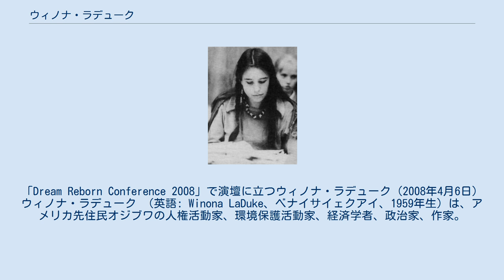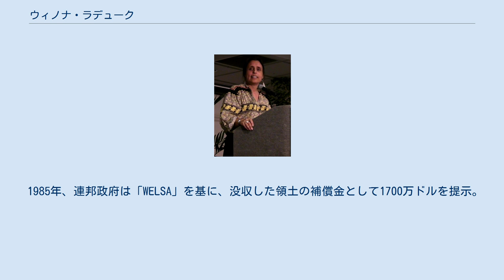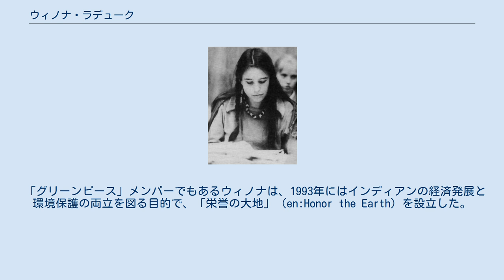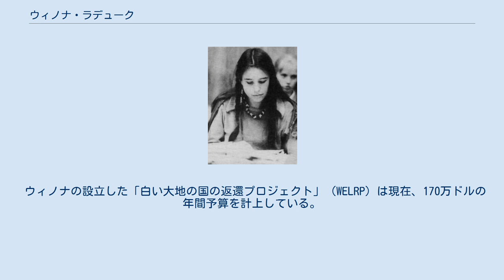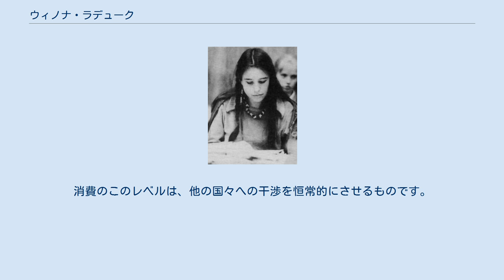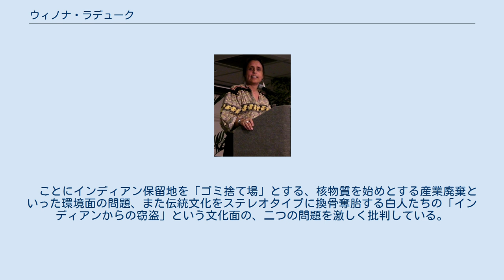ウィノナ・ラデューク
「Dream Reborn Conference 2008」で演壇に立つウィノナ・ラデューク（2008年4月6日） ウィノナ・ラデューク （英語: Winona LaDuke、ベナイサイェクアイ、1959年生）は、アメリカ先住民オジブワの人権活動家、環境保護活動家、経済学者、政治家、作家。
 先住民の土地の回復と保護、持続可能な開発に関する研究と活動で知られ、また1996年と2000年、アメリカ緑の党の大統領候補ラルフ・ネーダーの副大統領候補として出馬した。
 またダコタ・アクセス・パイプラインの抗議で積極的な役割を果たしている先住民環境擁護団体 Honor the Earth のエグゼクティブディレクターでもある。
 ウィノナ・ラデューク は、1959年にロサンゼルスにおいて、オジブワ族の父親ヴィンセント・ラデュークと、ロシア系ユダヤ人の母親ベティ・バーンスタインの間に生まれた。
 1950年代中頃、オジブワ族権利運動家だった父親のヴィンセント（1929年－1992年）は、ミネソタ州の「白い大地インディアン保留地」の部族会議の腐敗ぶりに憤慨し、部族の窮状を合衆国政府に訴えるため、単身ヒッチハイクでワシントンD.C.に向かった。
　彼の母族であるオジブワ族の「白い大地」のバンドが1867年に連邦政府とインディアン条約を結んだ際に3387㎢あった領土（保留地）は、百年足らずの間にその9割強の土地を白人に奪われ、縮小した領土での生活は貧窮し、当時、部族民の失業率は80%を超えていた。
連邦の傀儡に過ぎない部族政府は、部族のためにまったく役立たなかった。
ヴィンセントは早くから権利運動に目覚め、部族会議でこれを激しく非難したのは15歳の時だった。
 彼はその途上で、ロシア系ユダヤ人のベティ・バーンスタインと出会った。
二人は1958年に「白い大地インディアン保留地」で結婚し、ロサンゼルスへと移った。
ヴィンセントはハリウッドの西部劇映画のエキストラとして働き、落馬スタントの名人として知られるようになった。
一年後の1959年に一人娘「ベナイサイェクアイ」（サンダーバード）こと、ウィノナが生まれた。
父親の賃金は安く、母親は美術教師となるため働きながら学校に通っていた。
「当時の目標はただ生き残ることでした」とウィノナは回想している。
 1964年、両親が離婚し、母親ベティは南オレゴン大学の美術講師の職を得て、オレゴン州境のアッシュランドに5歳のウィノナと共に引っ越した。
ベティは再婚し、学問仲間と中流家庭を持つことが出来た。
当時を知るウィノナの友人たちは、「彼女が学校よりも、裁縫や物を作るほうが好きで、物静かで好奇心旺盛な少女だった」と述懐している。
しかしこの「礼儀正しく物静か」という態度は、インディアンとユダヤ人の混血である彼女に対する人種差別に対する彼女なりの処方でもあった。
ウィノナは地区のジュニア及びシニアのプロムには決して招かれなかった。
母親ベティは娘に行動主義を教えた。
インディアン活動家としての精神を育まれたウィノナは、当時拡大していたインディアンの権利運動「レッド・パワー」に早くからその身を投じることとなった。
 欧州講演中のウィノナ・ラデューク（1970年代） 1974年、15歳のウィノナは「アメリカインディアン運動」（AIM）の、ローレライ・デコラ・ミーンズ、マドンナ・サンダーホーク、フィリス・ヤング、ジャネット・マクラウドら女性運動家らと共に、インディアン女性の権利運動団体「すべての赤い国の女たち」（WARN）の発起人となった。
 また、同年6月の「国際インディアン条約会議」（IITC）創設にも参加。
「IITC」は、国際連合経済社会理事会が非政府組織（NGO）と認めた最初のインディアン団体となった。
 1977年、高校生時代に弁論大会でチーム優勝したウィノナはハーバード大学にスカウトされ、同校に進んだ。
ここでウィノナは、チェロキー族の活動家ジミー・ダーラムと出会い、アメリカインディアンが直面する環境問題に取り組み始めた。
 同年、ジムの手引きでウィノナは「IITC」代表団の一人として、スイスのジュネーブで開催された国連会議に参加。
「IITC」は、...